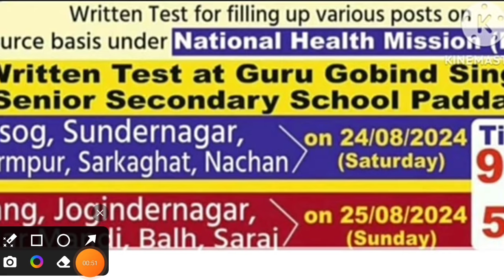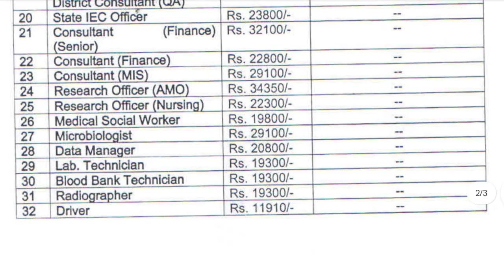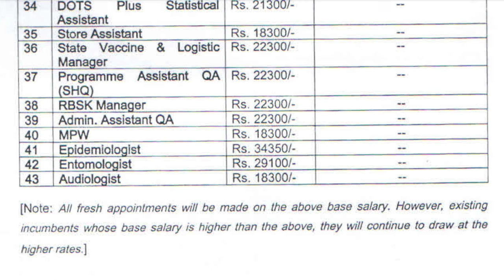अब होगा written Exam|| HP Health Dept 1450 post Big Update ||NHM RECRUITMENT 2024 UPDATE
NHM RECRUITMENT 2024||एनएचएम के तहत 1450 पद भरने की अधिसूचना जारी||NHM me Kese Kre Apply
एनएचएम के तहत 1450 पद भरने की अधिसूचना जारी
nhm recruitment 2023 apply online kaise karenhm recruitment 2023 apply online
online apply nhm assam cho recruitment 2023
how to apply online nhm assam cho recruitment 2023
nursing job staff nurse recruitment 2023
hp nhm recruitment 2022
nhm hp recruitment 2021
nhm cho recruitment 2023